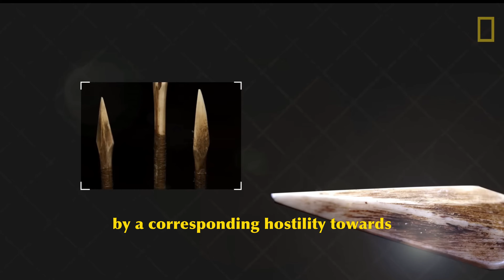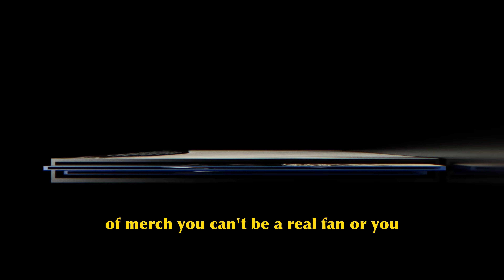Understanding Fan Curlture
Fan culture is a weird thing, isn't it? And yet, we all participate in it in some way or another. Whether it's obsessing over the Kendrick and Drake beef, stanning over Beyonce and Taylor Swift, or clinging to our favorite franchise such as Marvel or Star Wars, it's a part of all of our lives. This video explores fan culture and both its negative and positive implications